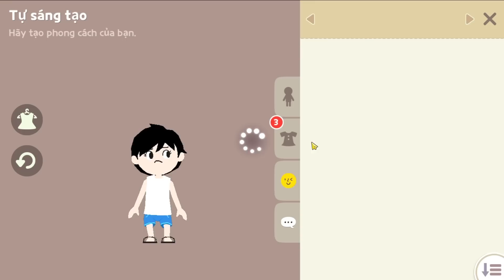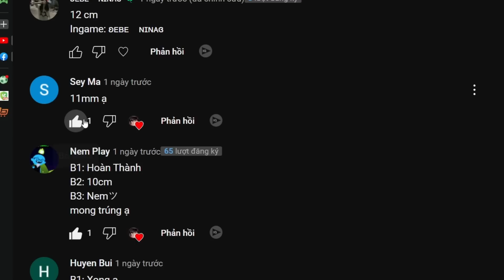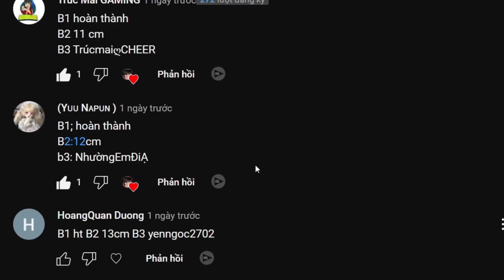Play Together | Pet Mới Cách Nhận Trứng Đà Điểu Siêu Hiếm